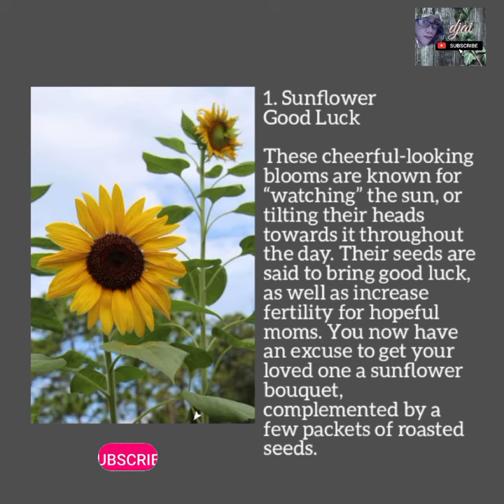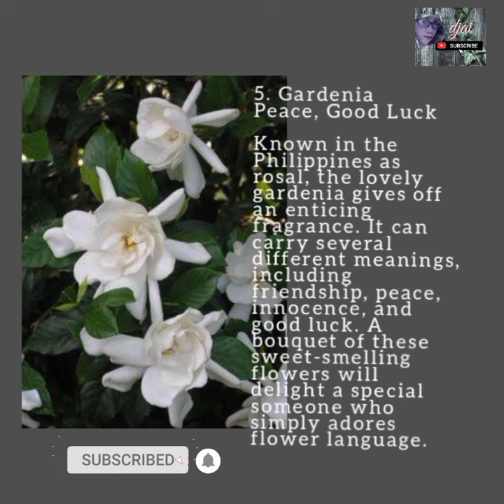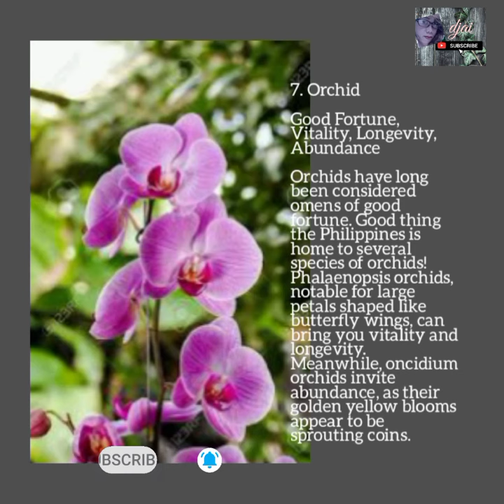8 Lucky Flowers that Grow in the Philippines